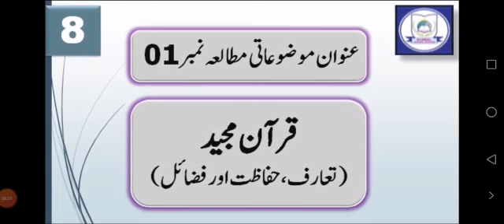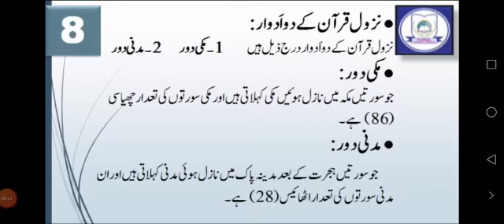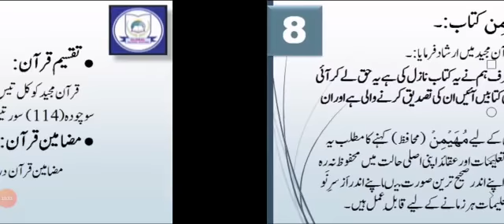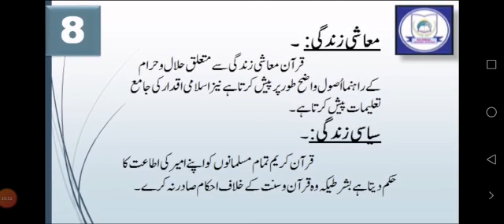Class9Class8Islamiyat ||Sumaira salam||Mozuati Mutaliya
# رکوع نمبر1
سورت الاحزاب
موضوعاتی مطالعہ